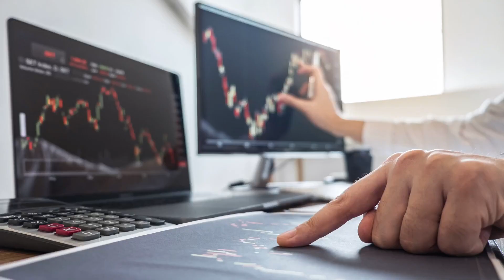Art of Visual Trading - Weekend Training program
Do join our telegram group for LIVE updates